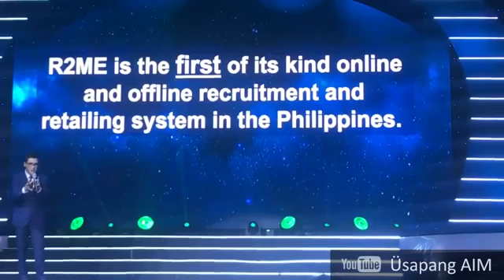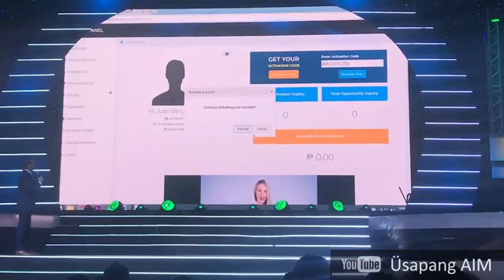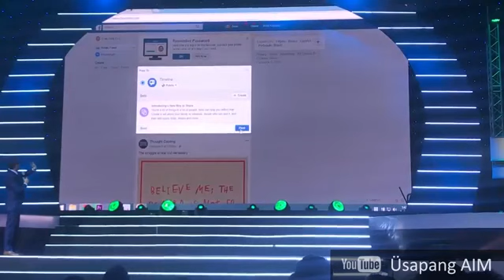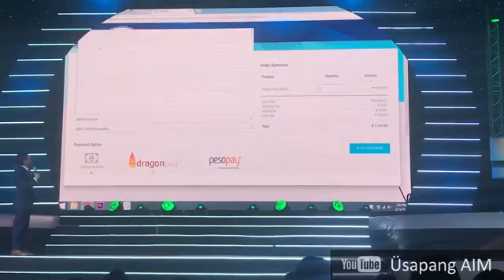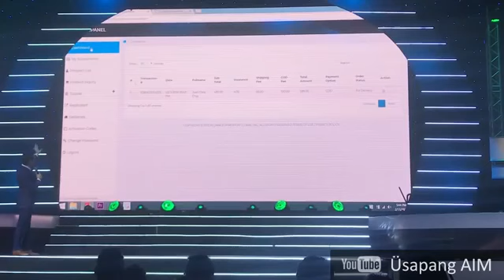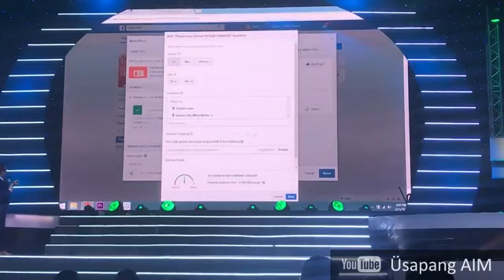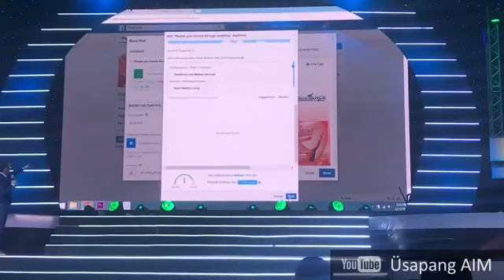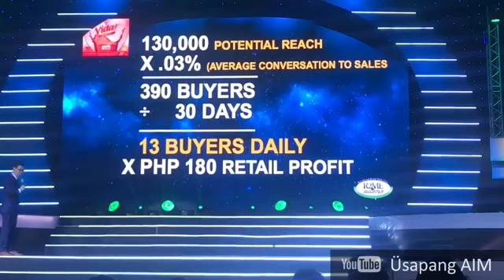How to Use the R2ME System